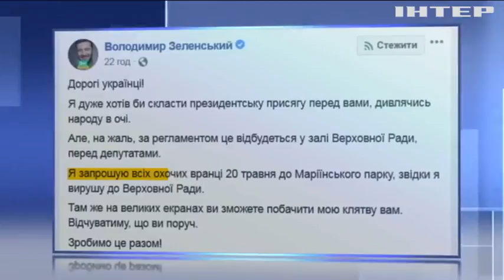Володимир Зеленський закликав українців прийти на інавгурацію